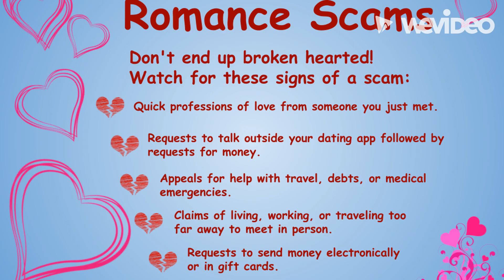🛡️ Crack the Altar 🛡️ | Break Romance Scams & Baneful Romance Spells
In light of some of the observed highlights from the retrogrades of 2021, and the incoming Saturn retrograde, I want to hone in on topics that might seem unimportant on the face of it but have potentially high degree impact in this collective.

I'm actually going to create this one in advance non personalized because imo this particular topic is so far reaching i/c/w the fundamentals of how NPD style abuse functions energetically that I almost feel everyone who wants to work on this seriously should have the long version.

This affirmation set is meant to be used in tandem with the themes discussed in these videos.

I know the readers on here love to go in on "third parties" and to be frank I am ambivalent about this and certain other codependent TwinFlame storylines I see repeated routinely.

I would be lying if I said I did not directly observe myself a massive pattern in the weapon of romance related spell work including and especially smear campaign related "romance" in the last 10 years.

The reasoning for the "romance" and or romance spell work needs to be fraudulent for this audio to be relevant for you.

The short version:

Sometimes, they want you to be in FalseLove and or need others to believe you are in love with someone for a specific kind of scam.

As crazy as this is, this method is unbelievably common.

In my opinion this strategy is disseminated to fashion a person as "untrustworthy" for a specific reason and or to steal money without certain parties realizing that is their intent. This is the case imo globally.

Now, if and when this craft work/ gossip or scam does not manifest, the intention to disassemble your ACTUAL real romances, partnerships, contracts, finances, relationships, attractiveness in an innocent person involves air based manipulation (why I am addressing this in this timing) that can upend stability in material reality/marriage/contracts even when the actual craft's intention does not come to fruition in full.

99% of the time the people who think of doing things like this have no idea what they are doing. That lack of skillset, matters unfortunately. Undoing this is almost a fragile situation bc of the level of ... ineptitude in the original impact.

Addressing these kinds of messes is something you want to do in advance of or inside of a SaturnRetrograde (upcoming). If you go back to November of last year you will find me going on and on about making appeals a priority in certain timing. You may go back and see for more context.

While this type of issue might seem like "a reach," if it has not been your experience, one of the purposes of this channel is to make sure that this population comes to know with certainty that what is happening to them is being witnessed.

T R I G G E R W A R N I N G

Healing this may mean creating boundaries you have never considered before.

This is primarily a positive intent affirmation set with 4 layers of hex breaking affirmations and one layer of prayer invocation to break ALL romance spells in keeping with what has been done *and only that.*

This is one of those topics that seems like it may not be a big deal but resolving this can protect one energetically from most other NPD related scenarios which demonstrate overfamiliarity, future faking and false closeness as a base.

This is absolutely *not* a "love and light" situation.

May every imposition on your sovereignty, fail.
May every altar set up against your love fracture, irrecoverably.
In this moment, may every single evil intention sent towards your heart, beauty, or self possession be cancelled and may every single "spiritual" predator seeking innocent prey for self gain meet it's own final end irrespective of their rank or status.

Amen.

xo,
v

Impact of this subliminal
Will note later

[WARNING - Audio intention disabled for those in active alignment with harming others and negative energies Read as WARNING Light Path Only - DO NOT LISTEN to this if you participate in Left Hand work of any kind]